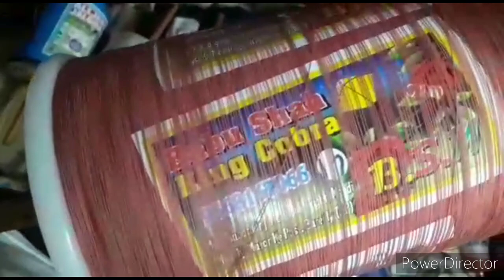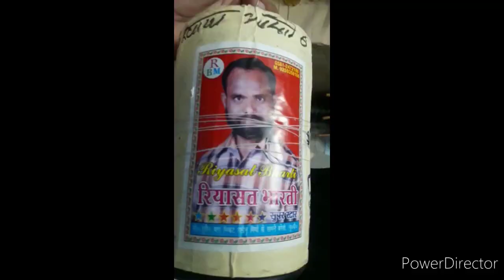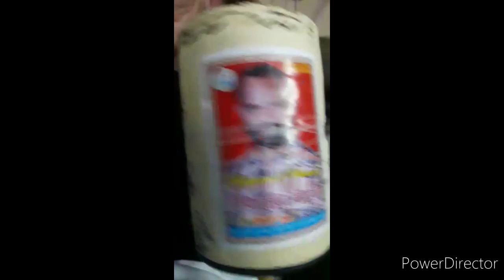kite market delhi 2021 | cheapest kite nd manjha market jafrabad | wholesale | retail kite